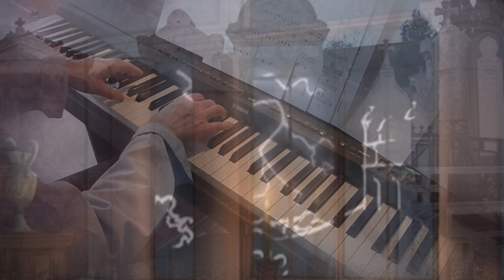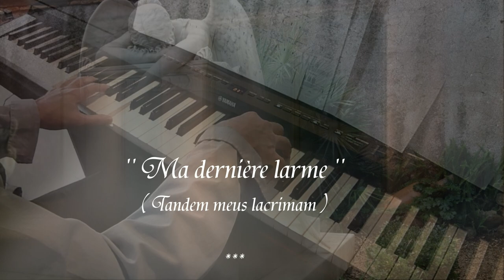Ma dernière larme ( André Caron ). Piano et arrangements: André Caron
Une nouvelle proposition musicale sur le thème d'une  '' Marche funèbre ''.